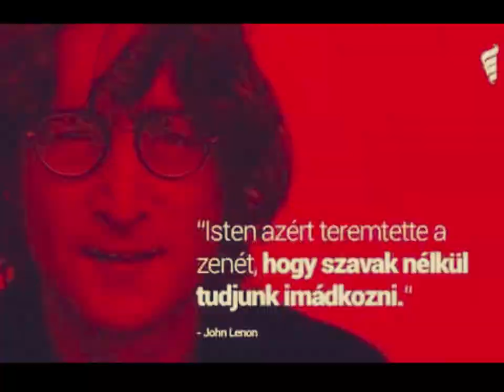MUSIC TIME Nagy